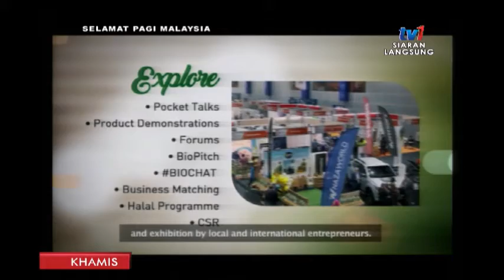SPM 2019 – BIOUSAHAWAN 2019 [14 MAC 2019]